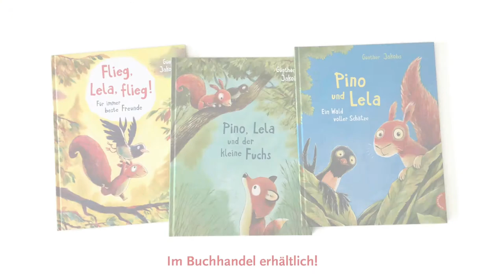Eichhörnchen Zeichnen mit Günther Jakobs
In diesem Erklärvideo zeige ich euch, wie man ein Eichhörnchen zeichnet.
Ich bin Illustrator und Autor von Kinderbüchern.
In einigen Bilderbüchern kommt auch die Eichhörnchen-Figur Pino vor:
z.B. bei „Flieg, Lela, flieg!, Thienemann Verlag
„Pino, Lela und der kleine Fuchs“, Thienemann Verlag
„Pino und Lela – Ein Wald voller Schätze“, Thienemann Verlag